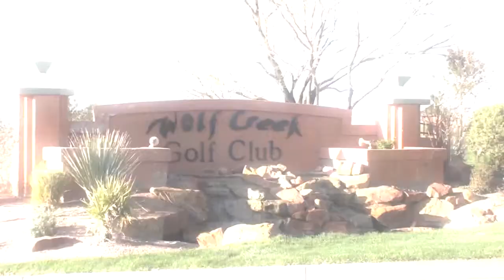wolf test internet 720p 30